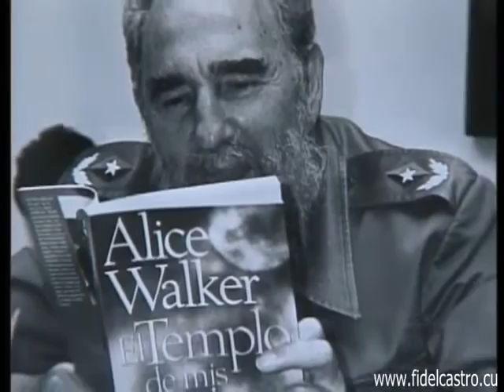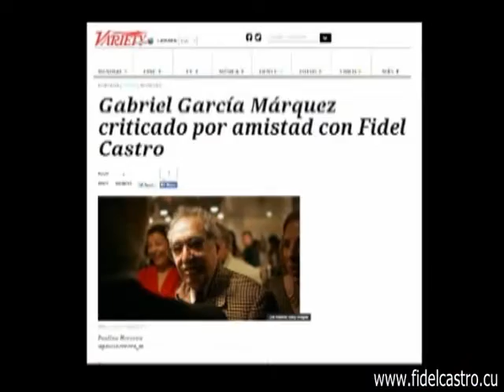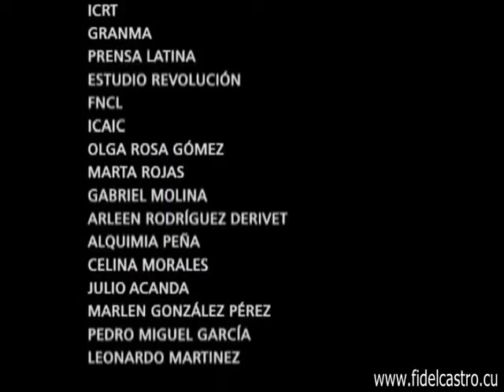Conversando con García Márquez